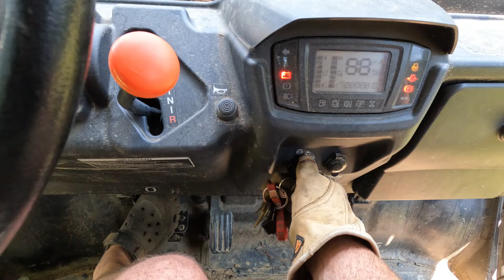HOT & STICKY Work!!! | OVERHEATED Stacking Firewood | Time To Bottle Timifer Honey!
Welcome to RidgeLife. In this video, we bottle our first honey of the year an stack a ton of firewood in the sweltering summer heat!

Take a LOOK at our Amazon Storefront. It doesn't cost you anything extra and it REALLY helps us out!

Please visit our VLOG channel: RidgeLife Ramblings-

Also, join the RidgeLife Family by purchasing one of our new Bonfire RidgeLife Tees, hats or Coffee Mugs.